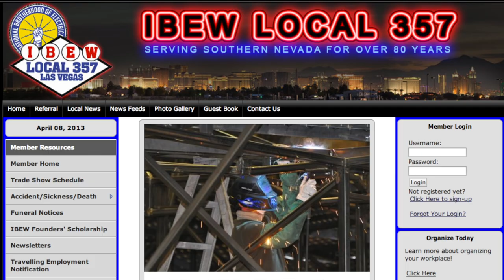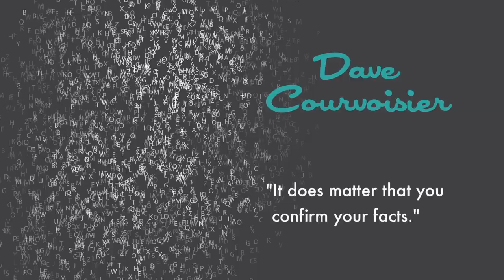Ep 17 - Downtown Podcast (ft. Dave Courvoiser)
Gear up for episode #17 of the Downtown Podcast. We start by talking about Project 100, an app-based ride-sharing program will revolutionize urban transportation. Then, Dylan Jorgensen interviews Dave Courvoiser, anchor of 8 News Now, about his thoughts on downtown Las Vegas, his entrepreneurial ambitions and how social media has helped his efforts, and shares lessons for other entrepreneurs. Then, Melissa Volkmann gives us the scoop on events happening in downtown Las Vegas. Finally, we hear about the upcoming ROBO DAY event!